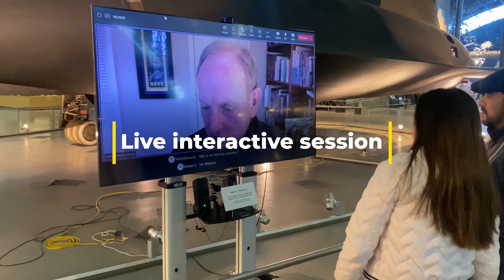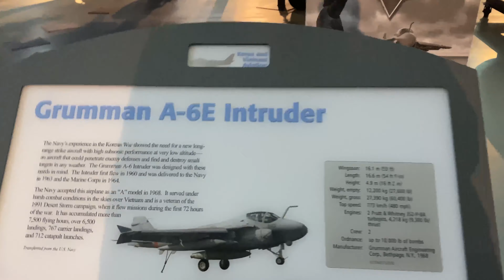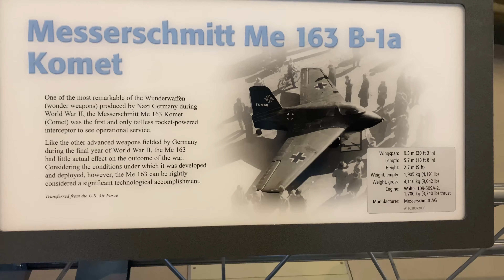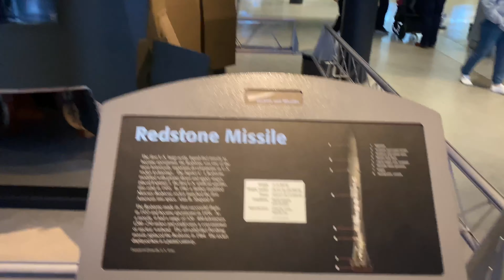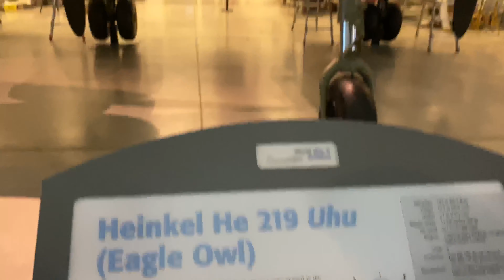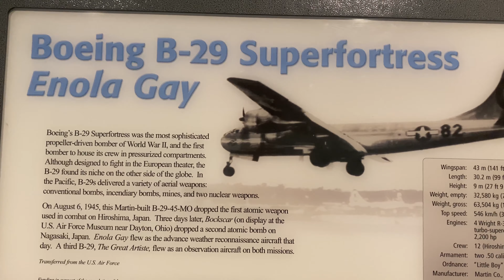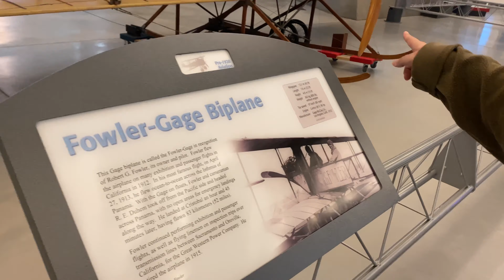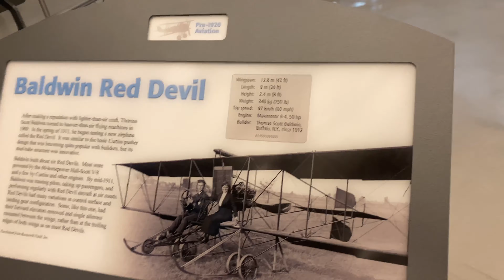Air and Space Museum Washington DC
Smithsonian Air and Space Museum Washington DC, an amazing place.

Do share our videos to your friends and family if you like them.